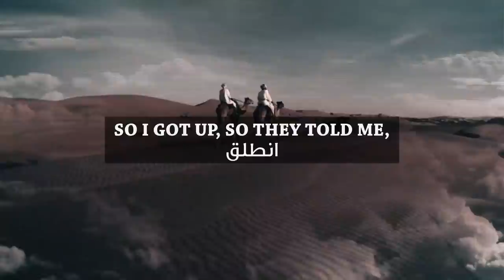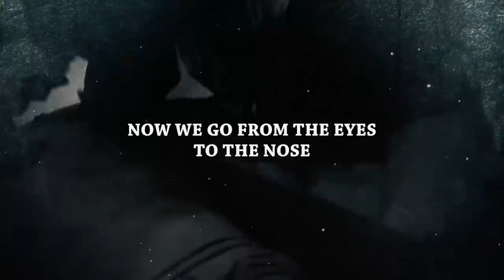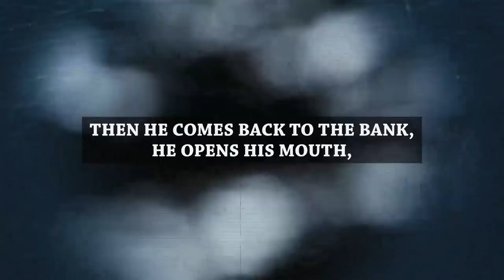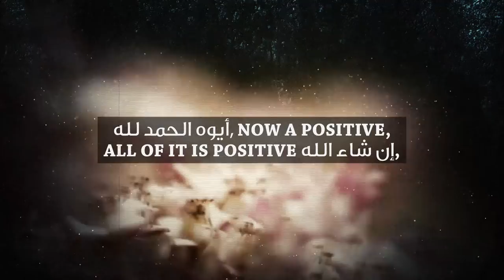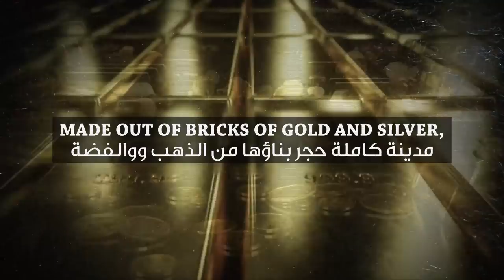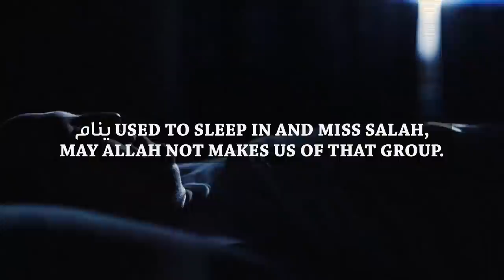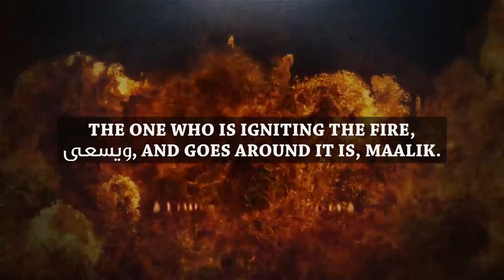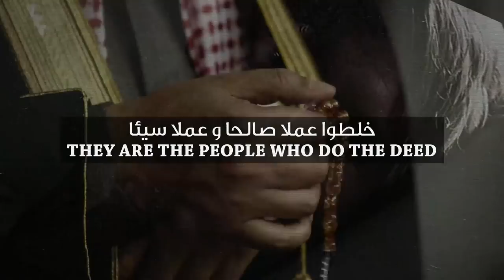[18+] ALLAH'S PUNISHMENT FOR MISSING SALAH! 😱